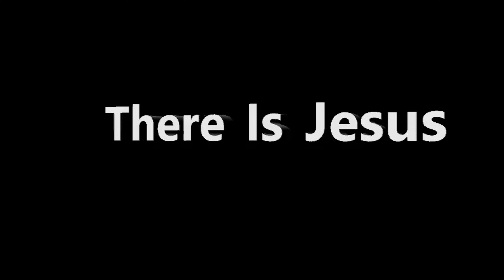Matthew Roach Cover - There Is Jesus